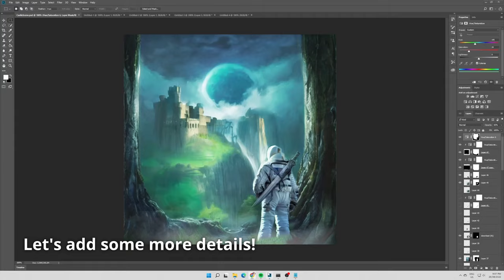Fantasy Art Walkthrough Using Stable Diffusion Img2Img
This is the culmination of a week of experimentation, lots of tips and tricks to have control over the composition and details!